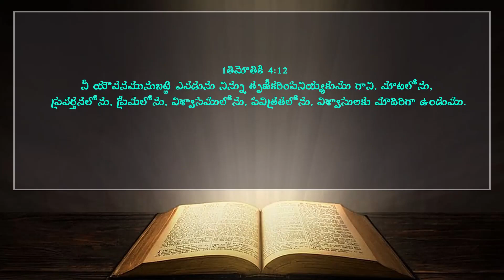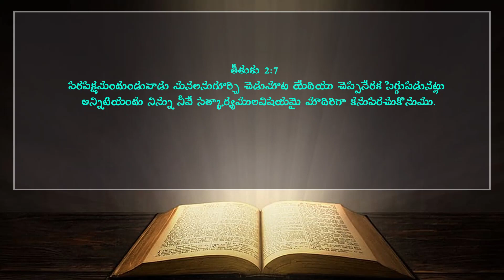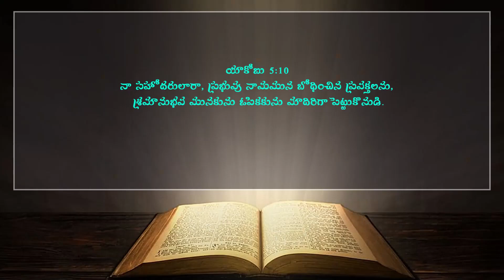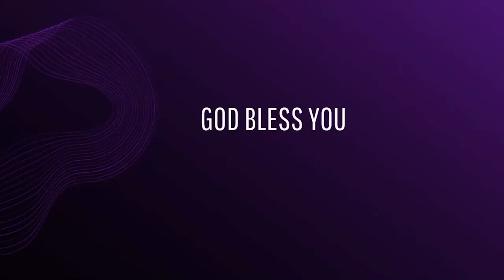అంశం:మాదిరి||Pastor C.Prasanna Kumar||Jesus Full Gospel Ministries||Yerraguntla,Kadapa(Dt),A.P India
Rev.Dr.C.Prasanna Kumar
Jesus Full Gospel Ministries
Shanti nagar, yerraguntla ,
Pin code:516309,
Kadapa district,Andhra pradesh,
India.